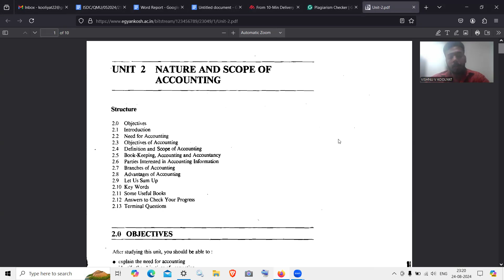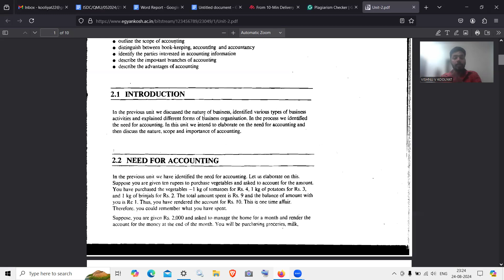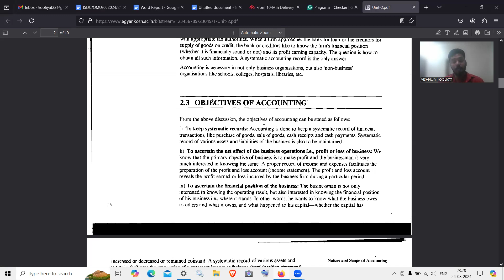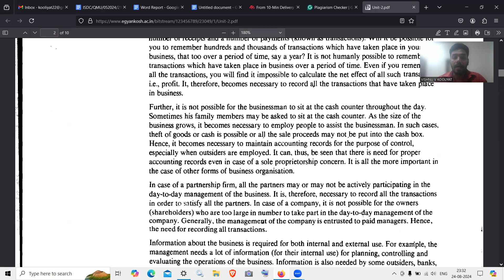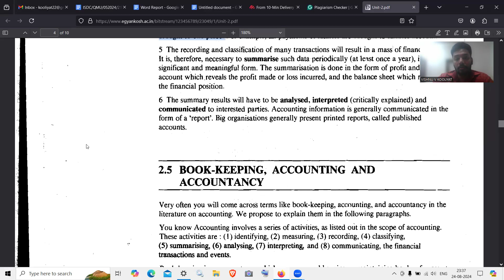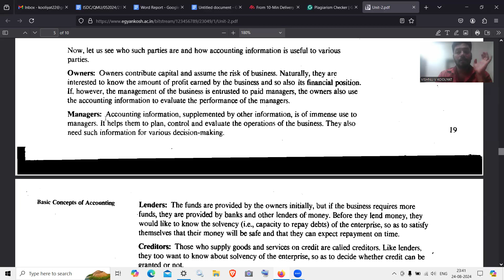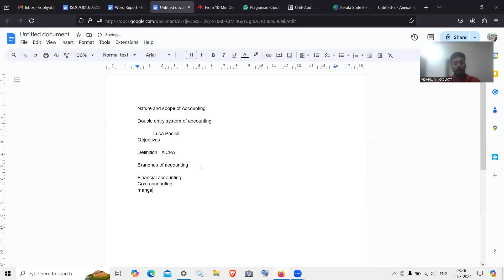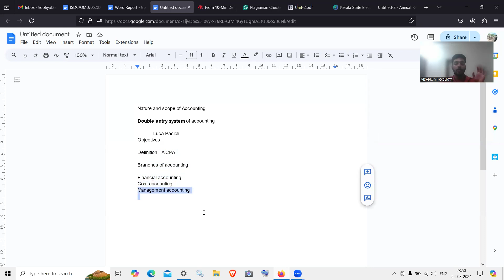KSEB Divisional accountant test - Financial Accounting basics - Chapter 1